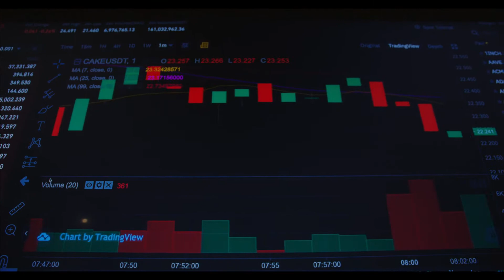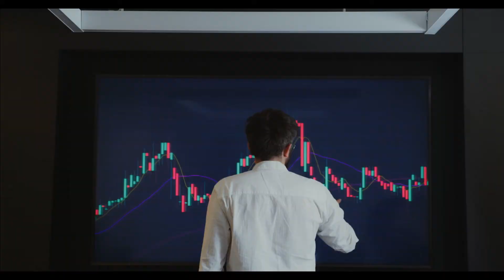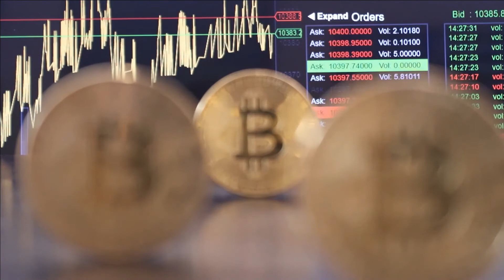Elon Musk’ın Kripto Para Tweet’lerinin Dikkat Çeken Zamanlaması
CoinSwap'ın kurucusu Erik Nurm, Musk’ın kripto paralar ile ilgili tweet atmaya başlamasının dikkat çekici bir zamana denk geldiğini ifade ediyor.
CoinSwap’ın kurucusu Erik Nurm, Elon Musk’ın tweet’leriyle kripto para piyasalarını hareket ettirme yeteneğinin ortalama yatırımcıları için bir tehlike oluşturduğunu, ancak Tesla CEO’sunun sosyal medya faaliyeti etrafında yaratılan öfkenin uzun vadede kriptoya daha fazla ilgi çekebileceğini söylüyor.

Tweet’lerin Dikkat Çeken Zamanlaması
Nurm yaptığı açıklamalarda, Musk’ın Bitcoin (BTC), Dogecoin (DOGE) ve diğer kripto para birimleri hakkında tweet atma eğiliminin, Tesla kurucunun Menkul Kıymetler ve Borsa Komisyonu tarafından kendi şirketi hakkında tweet atmasının yasaklanmasından kısa bir süre sonra başladığına dikkat çekti.

Nurm konuyla ilgili olarak, “Elon, Bitcoin etrafında FUD oluşturarak piyasayı manipüle ediyor. Borsayla oynadığı oyunun aynısını oynuyor. SEC tarafından Tesla hakkında tweet atması yasaklandıktan sonra Musk, odağını şimdilik sosyal medyada özgürce yorum yapabileceği kripto piyasasına kaydırdı.” sözlerini kullandı.
Öte yandan CoinSwap kurucusu, büyük ölçüde Elon Musk‘ın sürekli değişen mizacından dolayı şu anda piyasalarda kargaşa olduğunu ifade ediyor. Musk, yılın başlarında Tesla’nın elektrikli arabaları için bir ödeme seçeneği olarak Bitcoin’i kabul edeceğini, ancak haftalar sonra kararını değiştirdiğini duyurdu.

Daha yakın zamanlarda Musk, Bitcoin madenciliğinin %50’si temiz enerji kullanımıyla yapıldığında Tesla’nın Bitcoin’i bir ödeme seçeneği olarak kabul edeceğini açıklayarak yeni bir karar değişikliğine imza attı.

Uzun Vadede Faydalı Olabilir
Nurm, Musk’ın kripto dünyasıyla ilgili yorumlar yaparken çelişkili ifadeler kullanmasının, yanlış nedenlerle olsa bile daha fazla insanın ilgisini çekebileceğini ifade ediyor ve “Musk piyasada geçici olarak kargaşaya neden olsa da, bazen yanlış nedenlerle de olsa yeni insanları kriptoya çektiği için bu durum kripto için uzun vadede faydalı olabilir.” sözlerini kullanıyor.

Buna ek olarak Nurm Musk’ın, kripto para alanındaki yeni ilgi odağına da dikkat çekiyor ve CumRocket (CUMMIES) bahsediyor. Nurm konuyla ilgili olarak, “Dogecoin ve daha yakın zamanda CumRocket gibi belirli kripto paraların fiyatını artırma çabaları, potansiyel olarak daha tehlikeli çünkü bu açık pump planlarının acısı bir süre sonra sıradan insanların cebinden çıkabilir.” ifadelerini kullanıyor.
kaynak Coin Türk